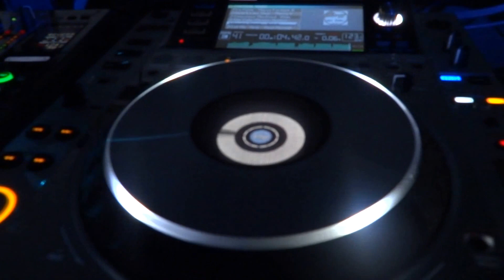Paradiso presents:SATOSHI TOMIIE@16-8-13no4